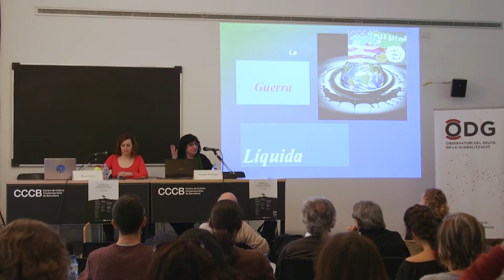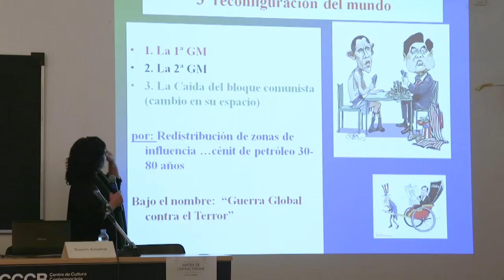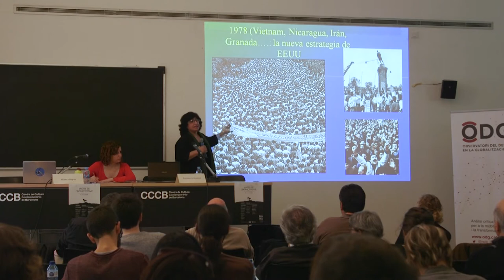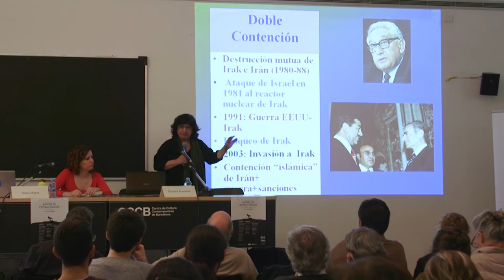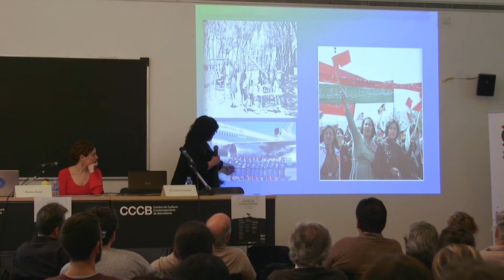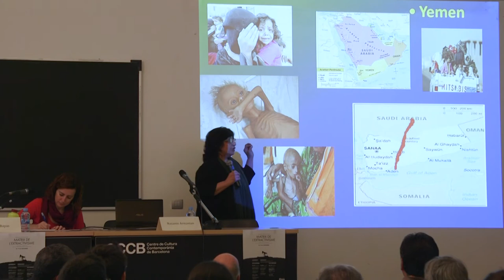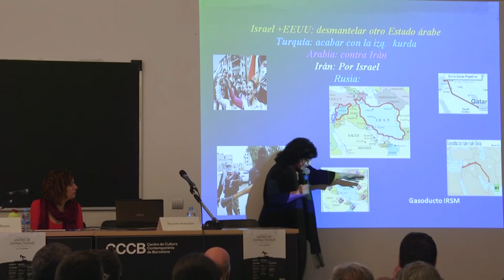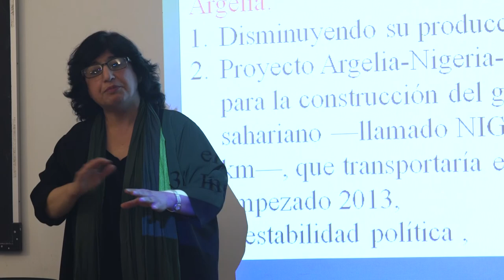MATRIX de l'Extractivisme: Nazanin Armanian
Seminari internacional "Matrix de l'Extractivisme".
Orient Mitjà i la Mediterrània: gas, petroli i infraestructures per servir a la Unió Europea.

Ponència de Nazanin Armanian, experta en conflictes geopolítics, indústries extractives i infraestructures, especialitzada en l'Orient Mitjà i el Nord d'Àfrica. Fa un recorregut per l'Afganistan, passant per Iugoslàvia, Iraq, Sudan, Libèria, Iemen, Síria, arribant fins a Iran (propera parada), on la guerra pels recursos naturals entre les elits dels estats i/o les grans empreses, disfressada de bandera de "Salveu-nos del Mal", ha devastat la vida de dotzenes de milions de persones. Aprofundirem en com podem aturar aquest procés.